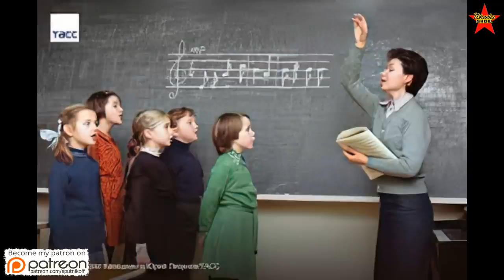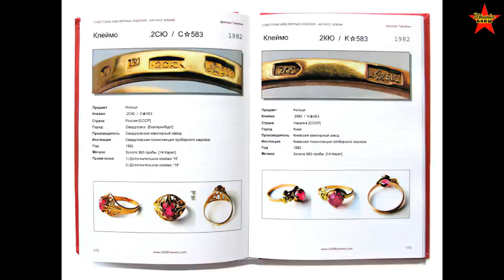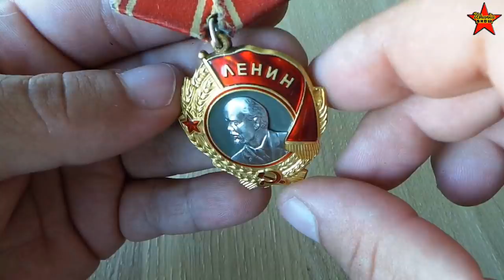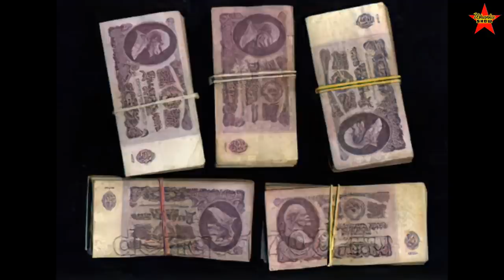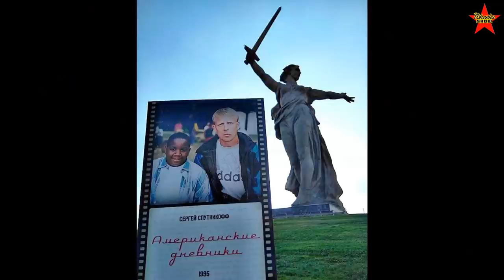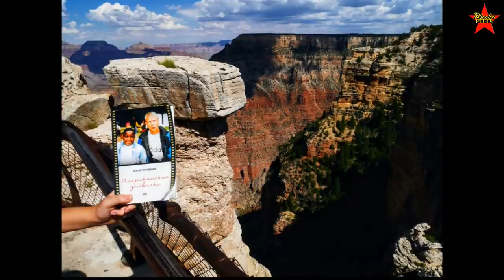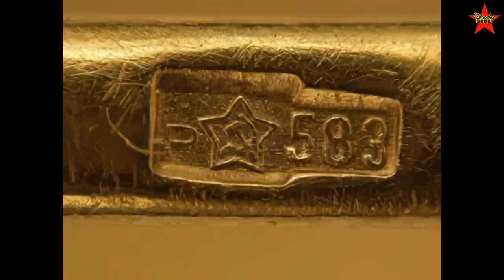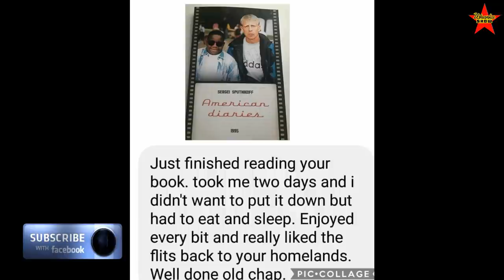Working in the Shadows. Tough Life of the Soviet Jewelers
Life of the Soviet jewelers. Making money on the side in socialist economy. Soviet gold and useful things made from gold.